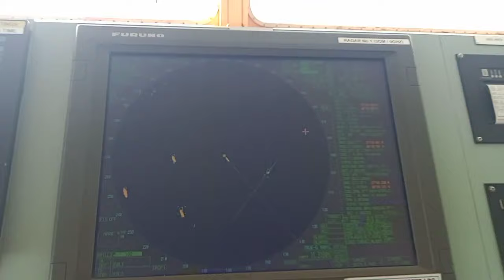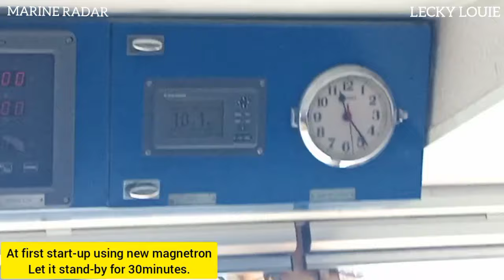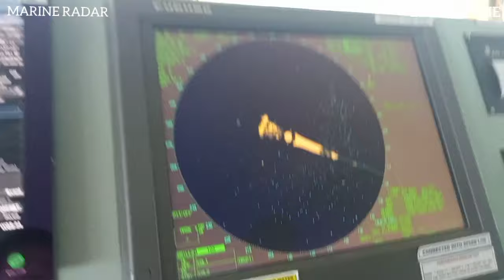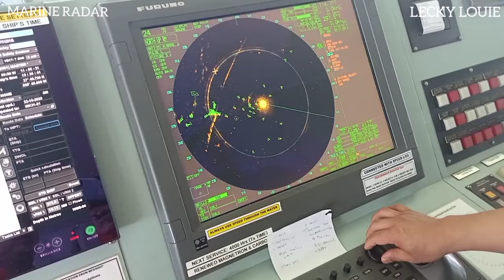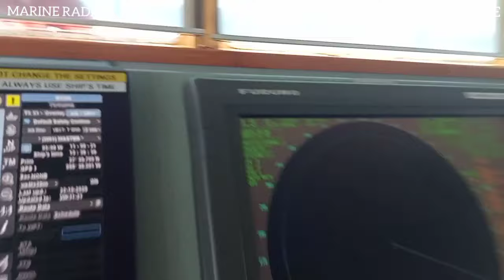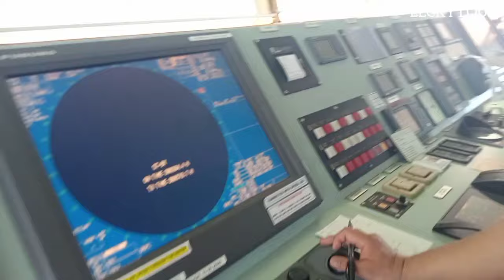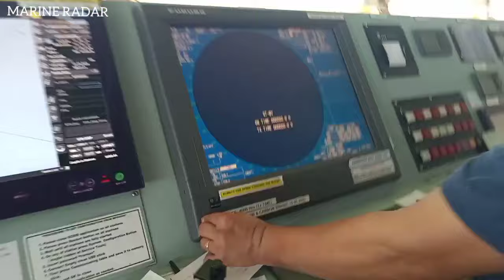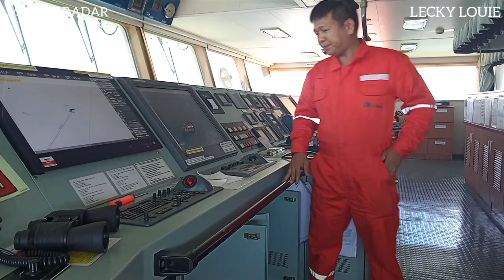How to replace X-Band Radar Magnetron and reset the transmit time? | Trabahong Barko...